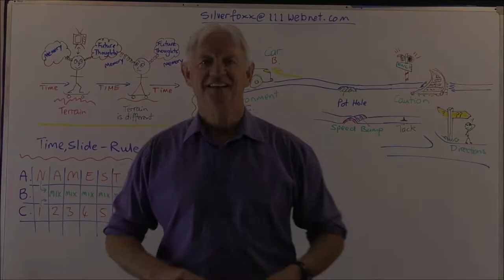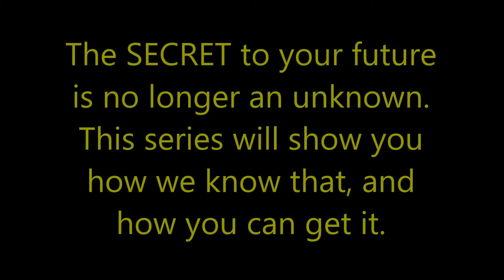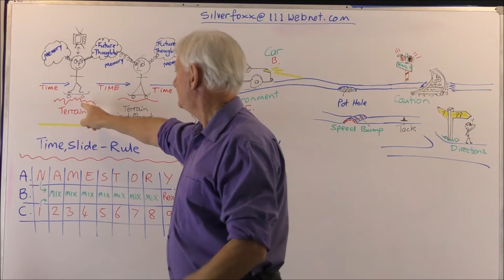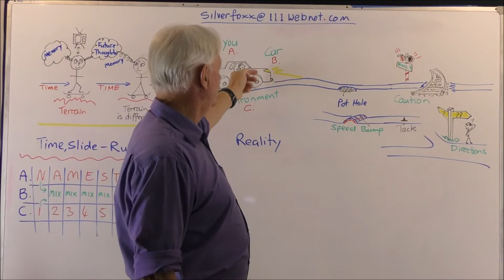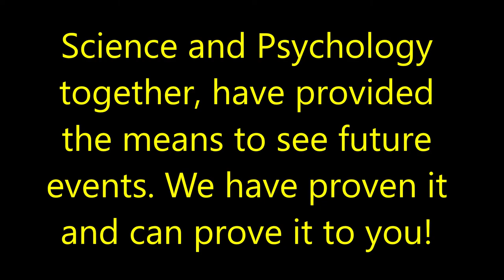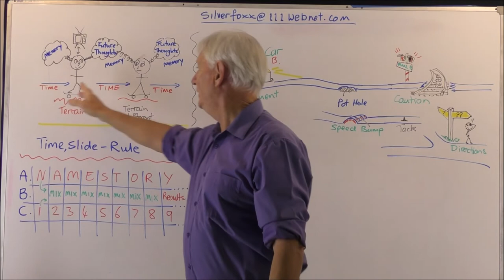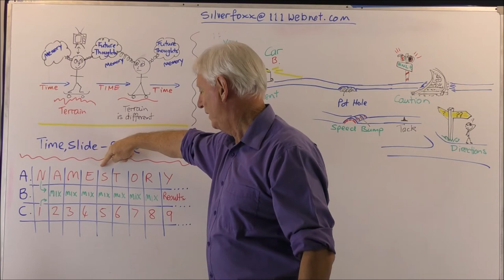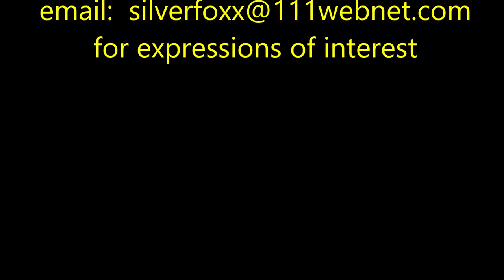Covid 2019 episode 1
A short series of how to know how to avoid Covid 2019,  by knowing when you are in a danger period. Not everyone will get it, not everyone will die from it. Peter Vaughan explains in this first episode how your past can be reviewed and how your future can be predicted.

The next Episode will brief how Covid kills people, then the 3rd in the series will show you how we can see your future using special tools that Peter Vaughan has pioneered. He will show you how it works - THIS IS FASCINATING!